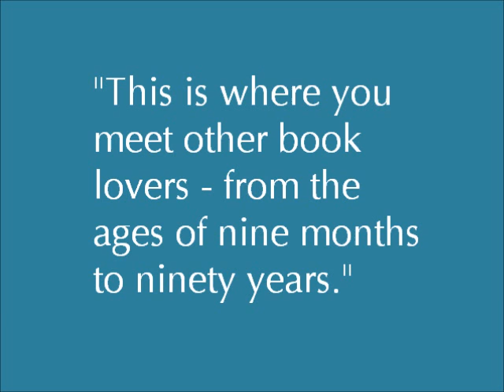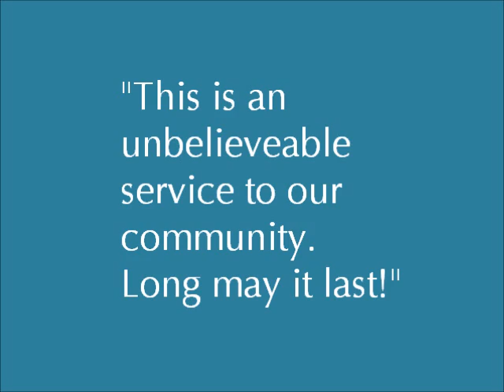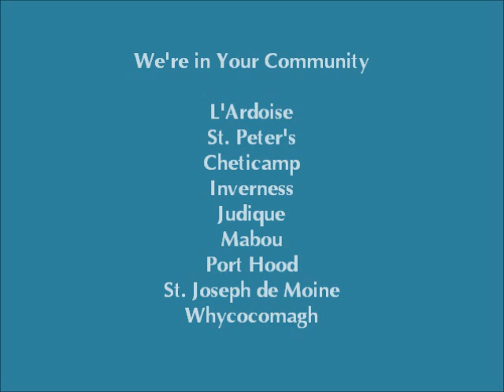ECRL Mobile Library Patrons.wmv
Patrons at two of our rural Library Link sites tell us why they love their mobile library service and why it's so important to the community.